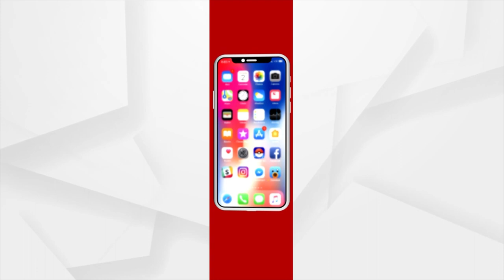ଦ୍ବାଦଶ ଶ୍ରେଣୀ ପରୀକ୍ଷା ବାତିଲ ନିଷ୍ପତିକୁ ନେଇ କଣ କହୁଛନ୍ତ ଜଣେ ଛାତ୍ରୀ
Anandapur Women's College student's reaction to CHSE +2 exam cancellation.
ଆନନ୍ଦପୁର ମହିଳା କଲେଜର ଜଣେ ଛାତ୍ରୀ।